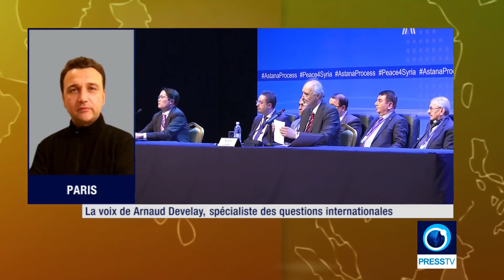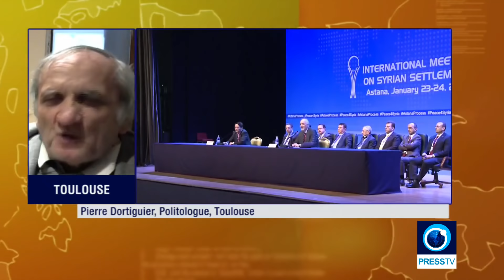Le plan de Trump pour la Syrie (Débat Press-tv)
Le président américain, Donald Trump, a enfin dévoilé son plan pour la Syrie.
L’homme qui n’a cessé tout au long de sa campagne électorale et de son discours d’investiture de « dénoncer les interventions militaires des États-Unis à travers le monde » qui ont appauvri l’Amérique propose de « créer une zone sécurisée en Syrie ».
Arnaud Develay, juriste français, Fabrice Beaur, expert pour l'ONG EODE, et Pierre Dortiguier, expert des questions politiques, nous présentent leurs points de vue.

« DERRIERE LES ZONES SECURISEES DE TRUMP, C'EST LE RETOUR DE L'INTERVENTIONNISME MILITAIRE » (FABRICE BEAUR)

« Derrière les zones sécurisées de Trump, c'est le retour de l'interventionnisme militaire » nous dit Fabrice BEAUR :
« Le plan présenté par Donald Trump entre dans le cadre général du plan des néoconservateurs nord-américains qui est de diviser ce Proche-Orient afin de créer un "SunniLand" à cheval entre la Syrie et l'Irak, ce qu'essaye de constituer "l'Etat islamique" actuel, afin de casser cet axe politique, ce croissant chiite qui va de Téhéran jusqu'au Liban en passant par l'Irak et la Syrie.
Nous sommes donc dans la stricte application du Plan des néoconservateurs américains pour la région. La naïveté pour ne pas dire la bêtise des trumpinolâtres, ces adeptes de la géopolitique de l'émotion se voient rappeler à l'ordre des réalités intangibles de ce monde ; à savoir la reprise et l'accélération du plan de Washington de déstabilisation de la situation en Syrie dans le cadre de l'affrontement géopolitique de la Russie, et de l'Iran avec les USA et le Dominion israélien. »

Débat du 28/01/2017 sur Press-tv Français